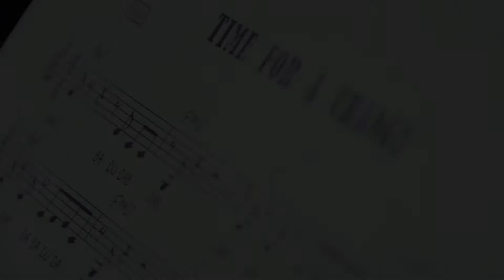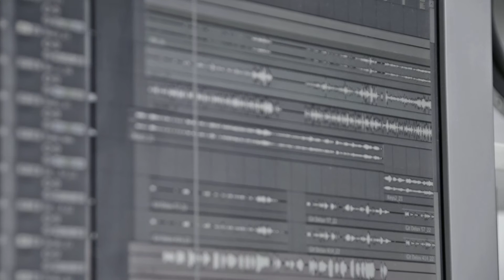Renate Reich Home Teaser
CD "HOME" - palmenreich productions

Renate Reich, Jazzsängerin und Songwriterin stellt ihr neues Album "Home" vor. Nach "Devil May Care" (2012), das sich der Neuinterpretation von Jazzstandards widmete, kommt hier wieder eine CD mit ausschließlich eigenen Songs, die an ihre erstes Werk mit der Band "Palmina Waters" anknüpft.

Auf "Home" hört man Musik, die einen eintauchen lässt in Stimmungen und Gefühle. Musik, die Bilder im Kopf entstehen läßt. Songs, die zutiefst persönlich und poetisch sind, zuweilen mit einer Prise Humor gewürzt, dann wieder tiefe Einblicke in die Gefühlswelt der Sängerin geben.

Mit ihrer unverwechselbaren, samtigen Stimme, feinfühlig und virtuos unterstützt von ihren Mitmusikern, allesamt Meister ihres Faches, entstehen Klanglandschaften und Grooves, die mitreissen und zum Mitreisen einladen.

Denn "Home" ist eine CD vom Reisen und vom Heimkehren, vom Erleben und Erspüren. Zwölf wunderbare Titel, die ins Ohr gehen und dort bleiben dürfen.

Am Ende dieser Reise gibt es als Bonus Track eine akustisch-jazzige Version von "Roxanne", aus der Feder von Sting, eine Hommage an einen ihrer Lieblings-Songwriter.

Das Album "Home" entstand in Zusammenarbeit mit ihrem Partner, dem Szene-Gitarristen und Produzenten Thomas Palme. Den beiden gelingt hier ein hervorragender Brückenschlag zwischen gutem Songwriting und Jazz, der auf der Höhe der Zeit ist.